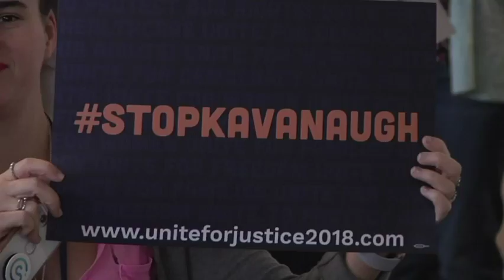Oregon Senators call for Kavanaugh investigation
(20 Sep 2018) Oregon lawmakers joined forces to condemn President Trump's nominee for the US Supreme Court after allegations of sexual assault. They also expressed concern that Brett Kavanaugh's confirmation could have severe implications for women. (Sept. 20)